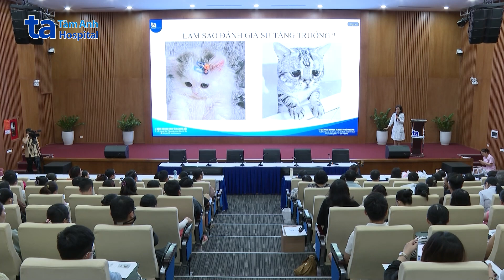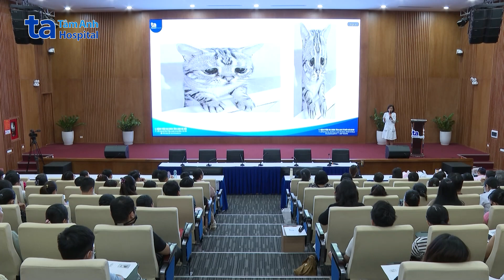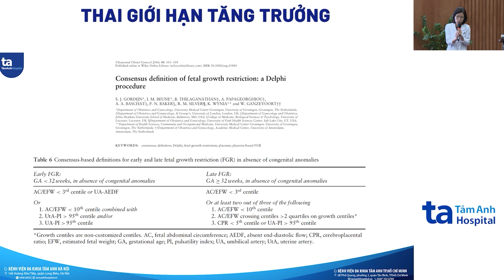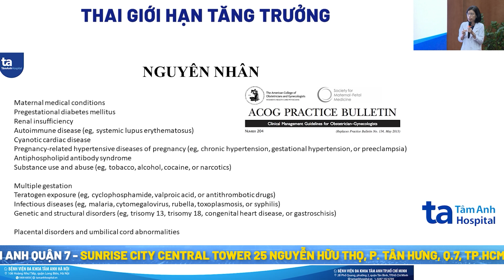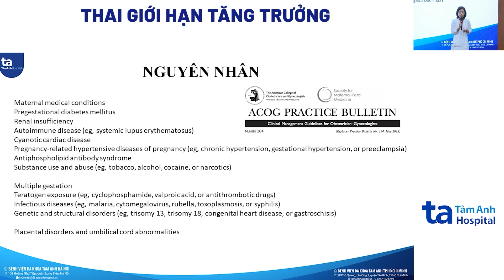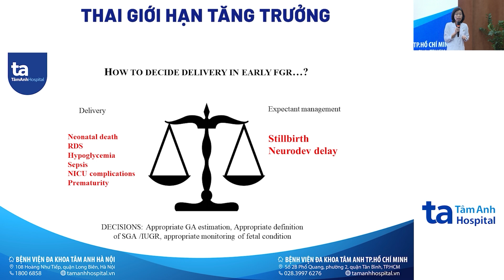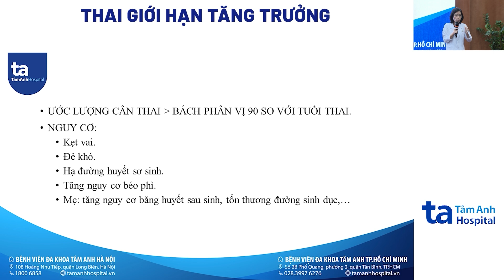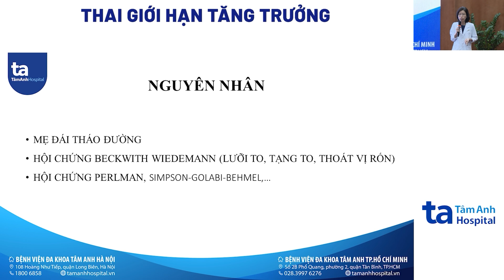Thai to, thai nhỏ và những điều cần biết | ThS.BSNT.CKI Trần Lâm Khoa | BVĐK Tâm Anh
Ở mỗi lần mang thai, các mẹ bầu thường có vô vàn băn khoăn, đặc biệt là các vấn đề liên quan sự phát triển của con yêu trong bụng. Trong đó, cân nặng của thai nhi luôn là một trong những vấn đề được bố mẹ đặc biệt quan tâm.
➡️  Vậy làm sao biết thai nhỏ hay thai to? Nguyên nhân là gì? Cần làm gì để giảm nguy cơ thai nhi phát triển không tốt? Và phải theo dõi thế nào khi thai nhỏ hoặc quá to?
👉 Mời Ba Mẹ theo dõi ThS.BSNT.CKI Trần Lâm Khoa tư vấn chi tiết trong video dưới đây.

Đăng ký tham gia Lớp học tiền sản MIỄN PHÍ tại BVĐK Tâm Anh TP.HCM